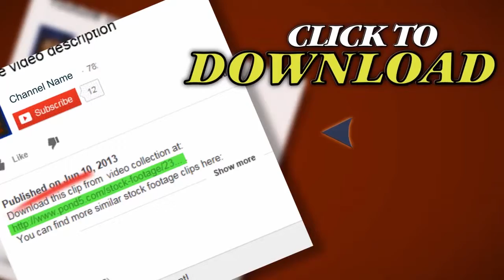Multi Ethnic Business Team Meeting In Boardroom. Stock Footage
Thank you for visiting our page Multi Ethnic Business Team Meeting In Boardroom. Stock Footage"